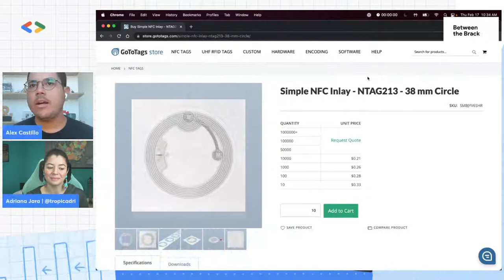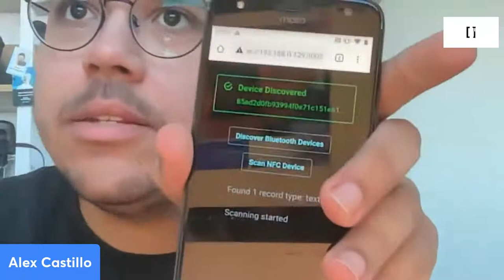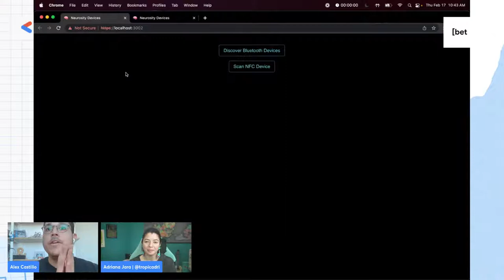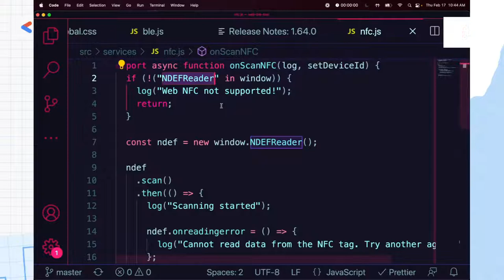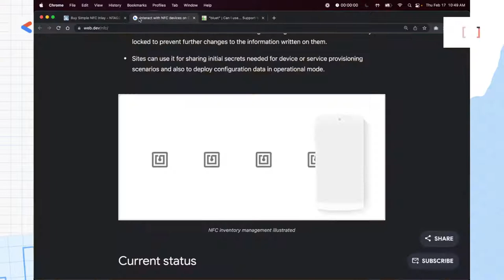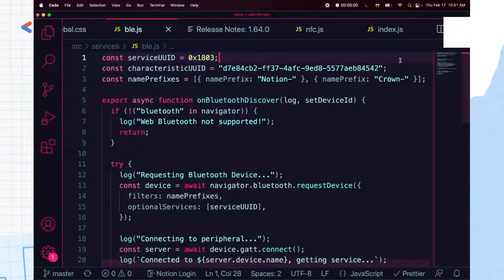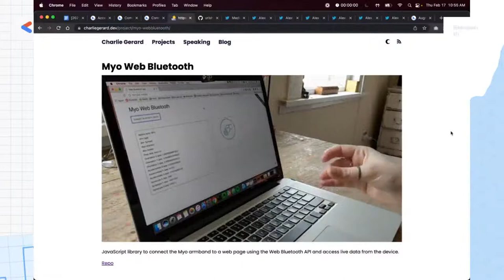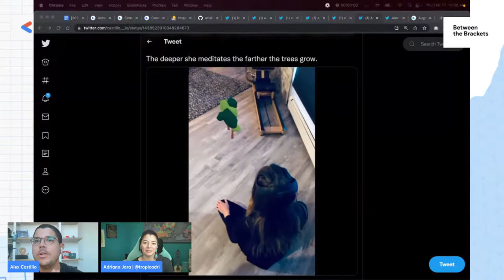Progressive Web Apps & Web Hardware APIs: Bridging the Gap Between Physical and Digital Worlds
Join Alex Castillo and Adriana Jara in this fascinating episode as they dive deep into the world of Progressive Web Apps (PWAs) and Web Hardware APIs. They will guide you through the latest advancements in web technologies that are transforming how we interact with the physical world using the power of the World Wide Web.

In this episode, you'll discover:

- The fundamentals of Progressive Web Apps and how they're changing the landscape of modern web applications
- Key features and benefits of PWAs, such as offline capabilities, enhanced performance, and seamless user experience across devices
- An in-depth look at Web Hardware APIs and their potential to revolutionize web-based interactions with sensors, cameras, and other hardware devices
- Real-world examples of PWAs and Web Hardware APIs in action, showcasing innovative use-cases and applications
- Tips and best practices for developers looking to leverage these cutting-edge technologies in their own projects

Whether you're a seasoned developer or just getting started in web development, this episode will equip you with valuable insights and practical knowledge to help you stay ahead in the ever-evolving world of web technologies. Don't miss this opportunity to learn from two industry experts as they share their passion for building immersive and interactive web experiences that bridge the gap between the physical and digital worlds.

Speaker Bios
Alex Castillo is a Co-founder at Neurosity, a neurotechnology company reimagining brain-computer interfaces. He is passionate about the human brain, and how we can use it to power next-generation apps. As a Google Developer Expert, Alex has contributed to the open source community with a focus on web technologies and neurotech.

Adriana Jara is a Developer Relations Engineer at Google.

Google is dedicated to providing a harassment-free and inclusive event experience for everyone.  We take violations of our policy seriously.

By accepting to join this event, all participants (speakers and attendees) must abide by the Code of Conduct and Community Guidelines To report any behavior that makes you or others feel uncomfortable, please fill out this form or reach out to .